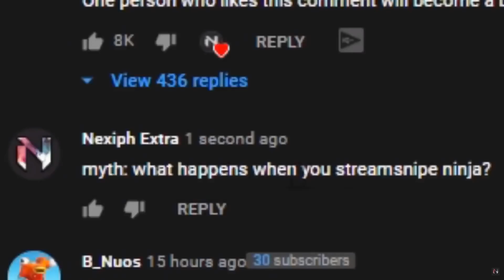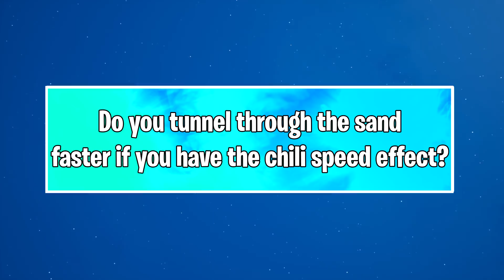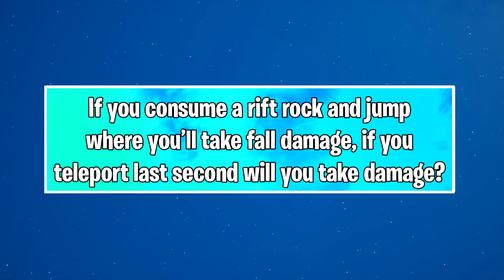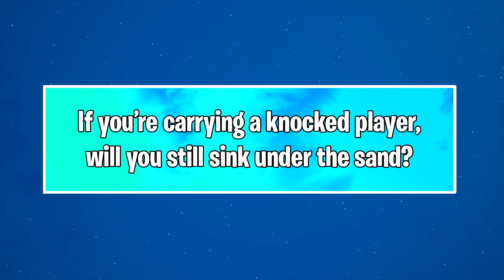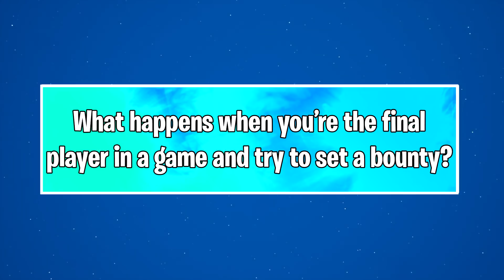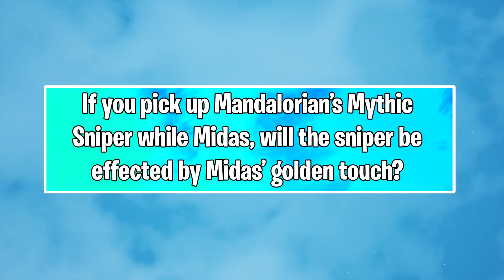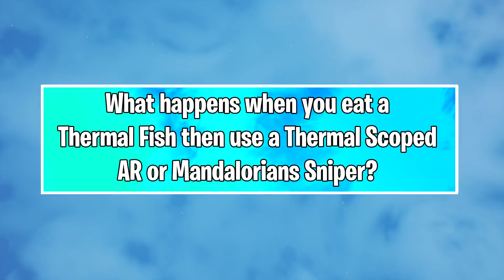What Happens When You EAT A THERMAL FISH Then Use THERMAL SCOPE? | Fortnite Mythbusters